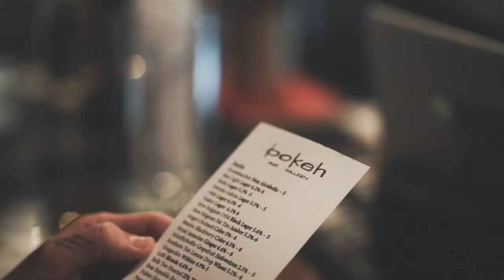John Alishking - Empty Wallet Reworked Пустой кошелёк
Made sake for Fun !!!
Сделано ради забавы !!!